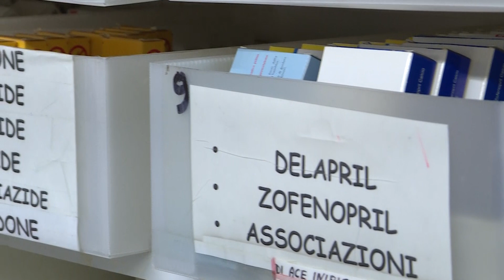Fare bene il bene - Poliambulatorio dell'Arsenale della Pace